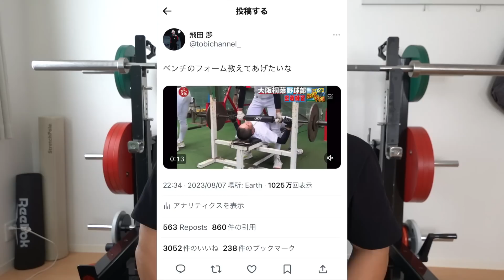【名門】大阪桐蔭高校野球部のベンチプレスが危なすぎる件について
チャンネルを見てくださった野球部の方、お子さんが野球部の方、
ウエイトトレーニング指導無料で行きますのでご連絡下さい！
こちらによろしくお願い致します！

↓とびTシャツのご購入はこちらから
パーソナルトレーニング、オンラインコーチングなどの受付は
Instagram、Twitter、LINE＠のDMからメッセージを送ってください🙇‍♂️
LINE＠

オンラインコーチングをお申し込みの方も

ベンチプレスの解説動画を載せています
過去の動画も視聴可能です🙂

「TOBIY」

対象商品
6ロット目ONIコンボラック
組立付6ロット目ONIコンボラック
6ロット目プレートツリーありコンボラック
組立付6ロット目プレートツリーありコンボラック
ONI パワーリフティングコンペティションプレート
ONI パワーリフティングバー オリンピックシャフト オールステンレス
ONIパワーリフティングコンペティションプレートシャフトセット
※単品シャフトの割引はオールステンレスのみです。

HAIGE(ハイガー)さんのダンベル2個セットはこちらからご購入できます🙂

オンラインサロンの「とびちゃんねるベンチプレスサロン」を作りました🙂
僕の練習メニューが丸わかりです🙂
無料ですのでご参加ください🙂